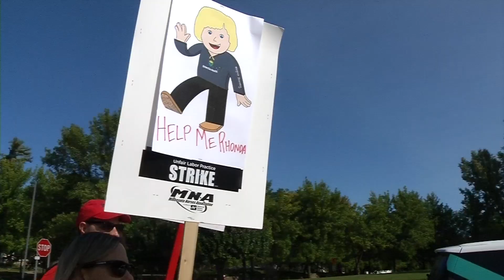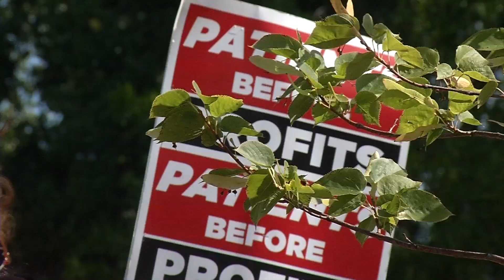Nurses Begin 3-Day Strike Outside North Memorial Health Hospital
Nurses who are members of the Minnesota Nurses Association walked off the job at 16 hospitals, including North Memorial Health Hospital in Robbinsdale. The union is asking for a total of a 30 percent increase in pay over the next three years, but the Twin Cities Hospitals Group says that’s “unrealistic.” Nurses also want staffing shortages and working conditions addressed. The strike is scheduled to end Thursday morning.